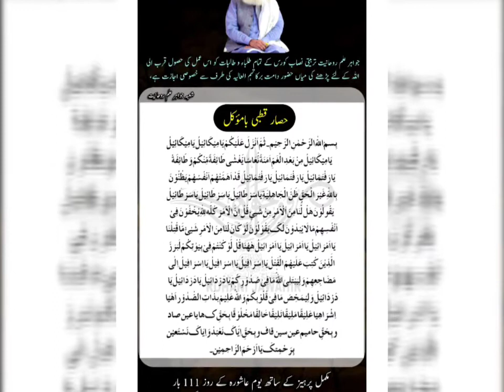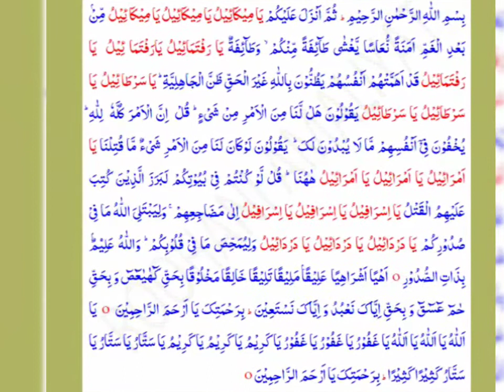REZALE GYEB (HISAREY KUTBE )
Aashura ke Din